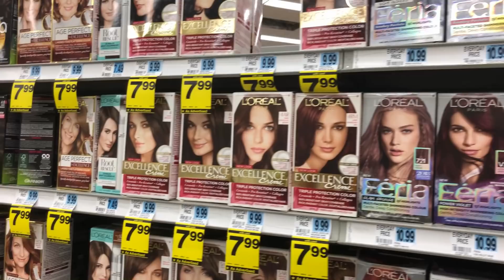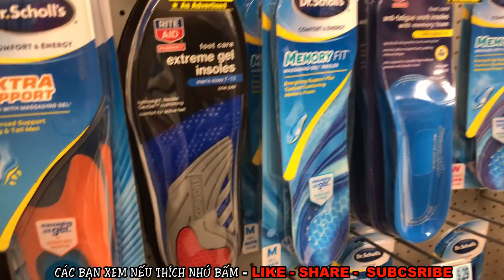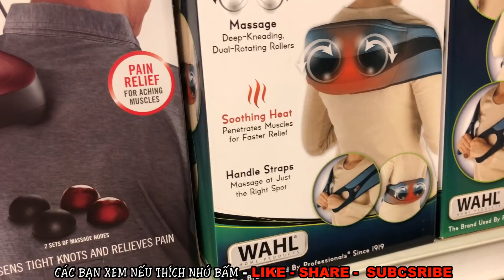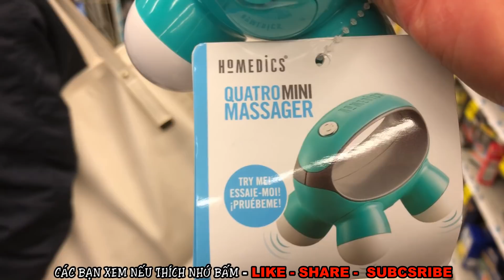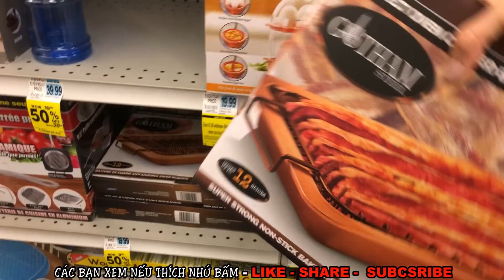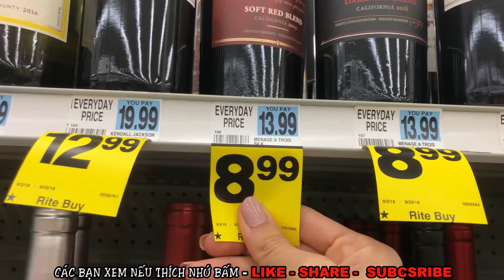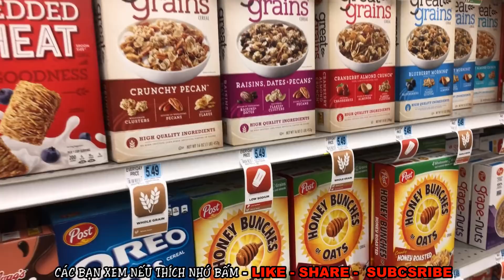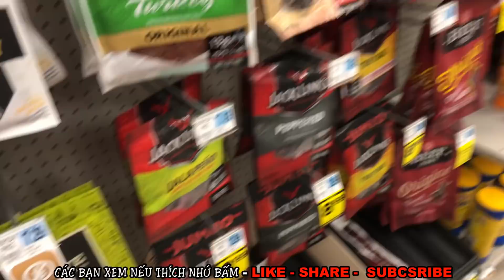Cuộc Sống Mỹ - HÔM NAY THỨ BÃY GIA ĐÌNH MÌNH ĐI CHỢ